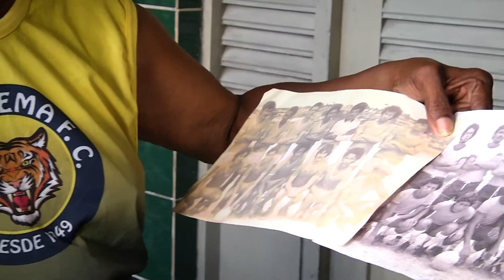Itararé Esportes - Viva Meu Bairro - Conceição